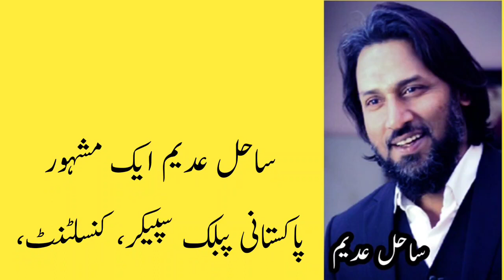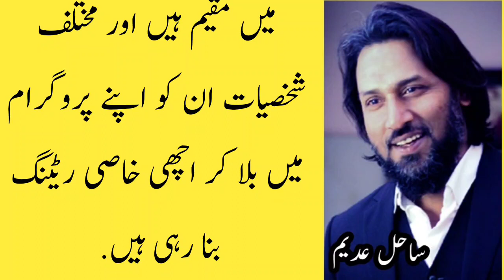who is Sahil adeem? ساحل عدیم کون ہے|| ساحل کا مقصد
a little bit information about Sahil adeem